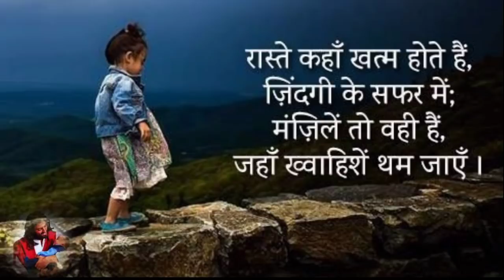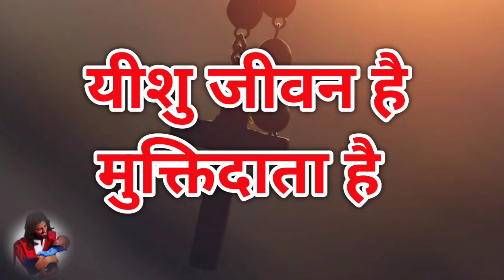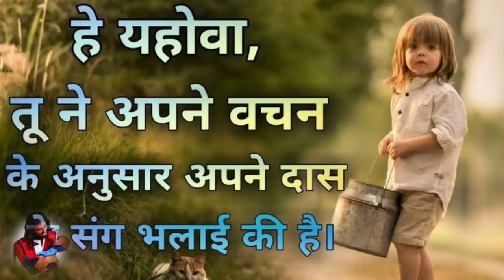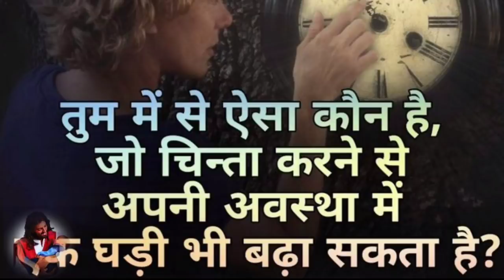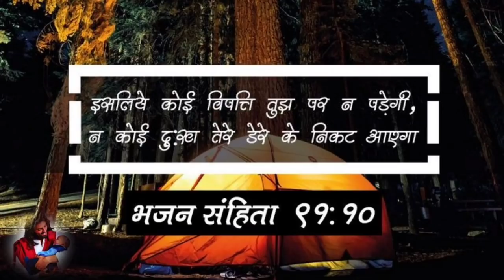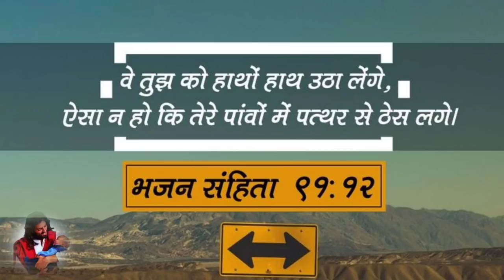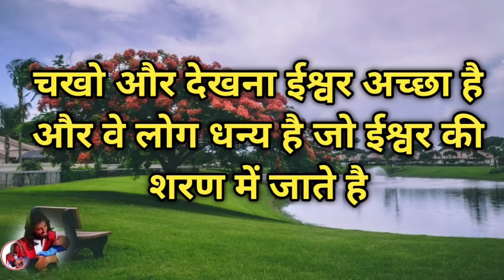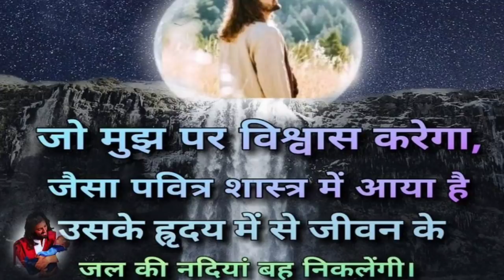चिंता मत कर जहाँ तू है मैं तेरी रक्षा करूँगा | Night Prayers | By thanks yeshu